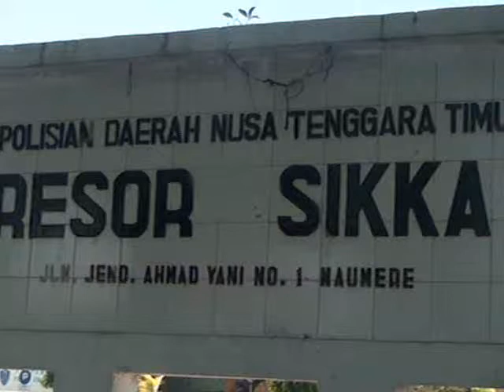KUPANG SIPRIATOK BASMI NARKOBA 01